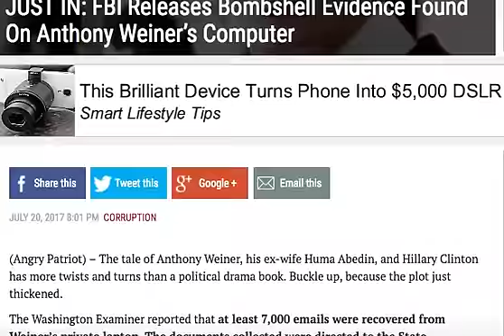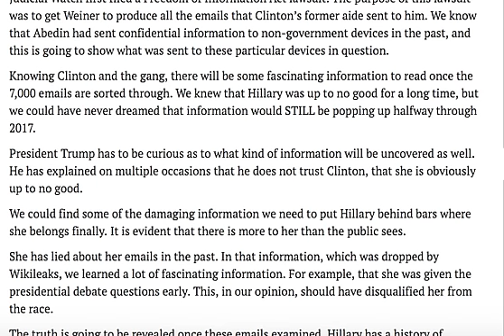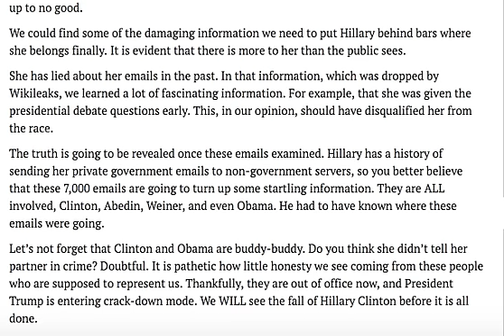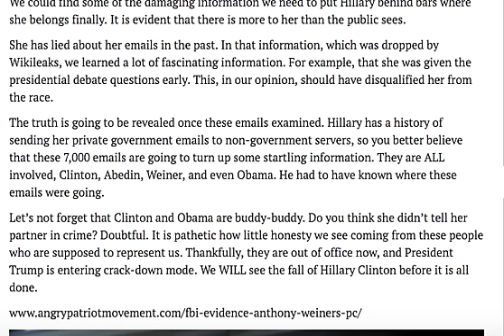JUST IN! FBI RELEASES BOMBSHELL EVIDENCE FOUND ON ANTHONY WEINER'S COMPUTER!